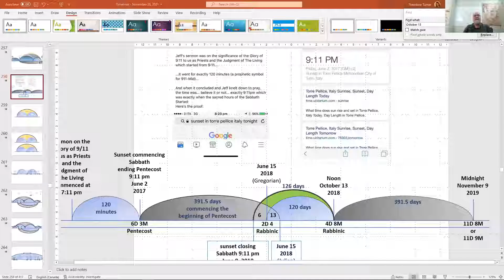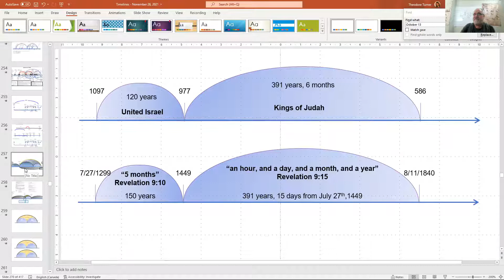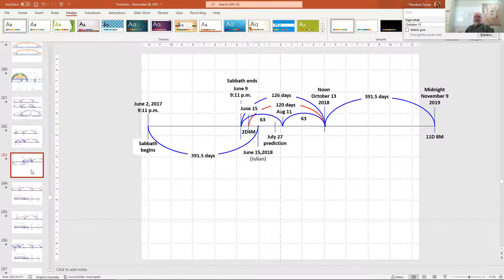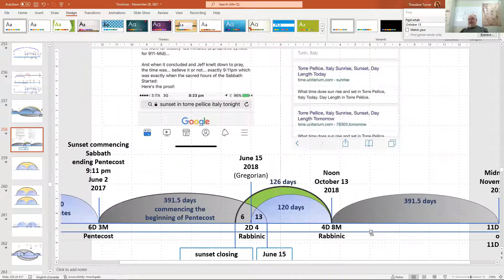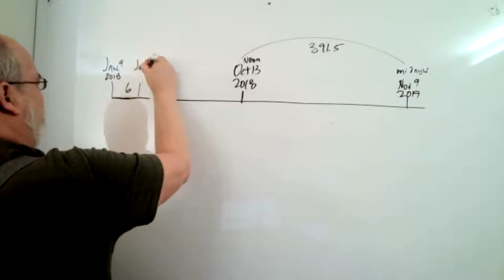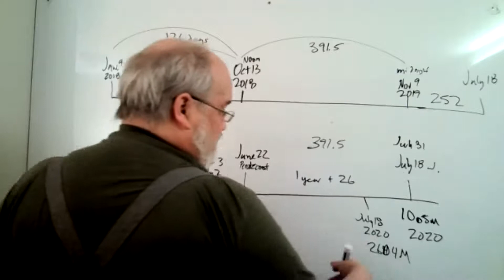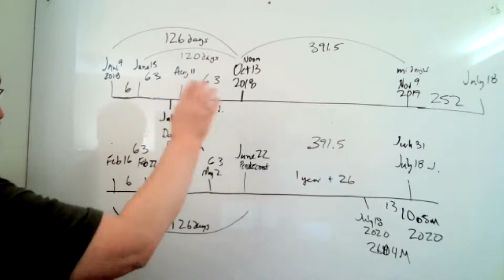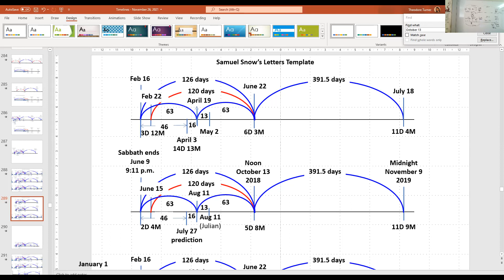19. Reviewing the 2520 - December 19, 2021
The structure of the midnight cry of October 13, 2018